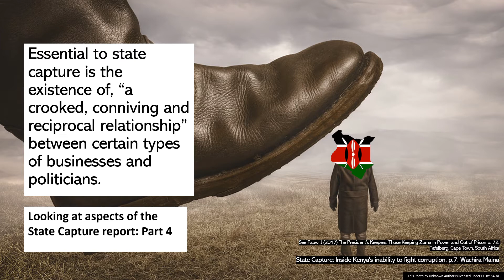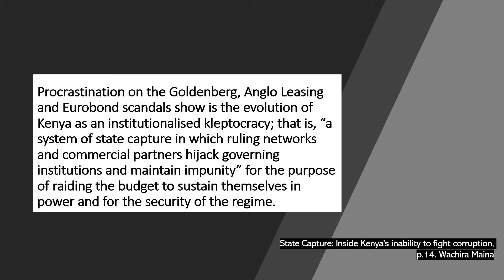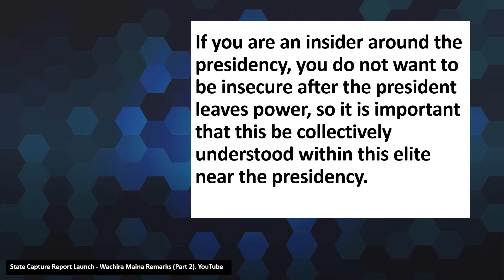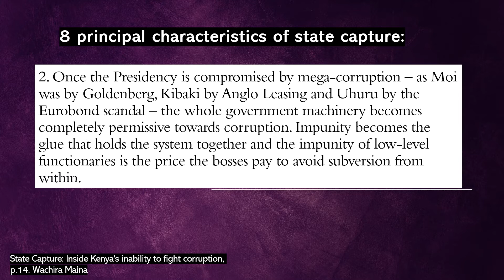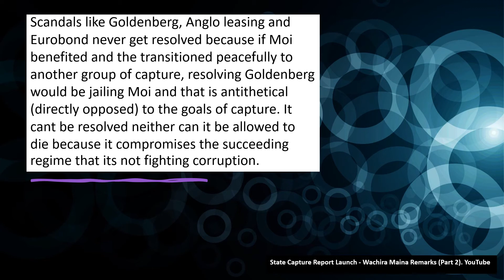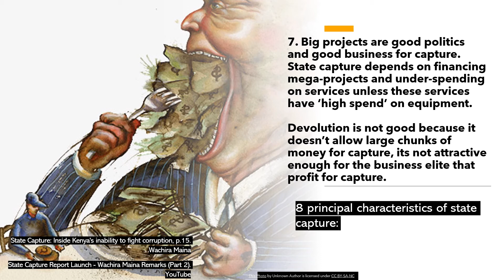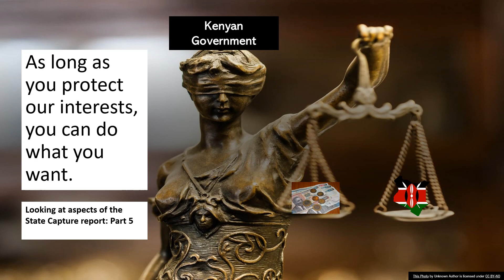Do we Kenyans really want to fight corruption when it benefits us - part 4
Main points in the report:
State Capture – Inside Kenya’s Inability to Fight-Corruption by Wachira Maina